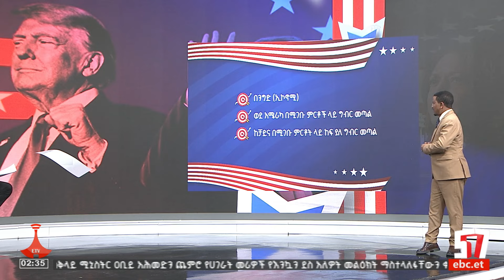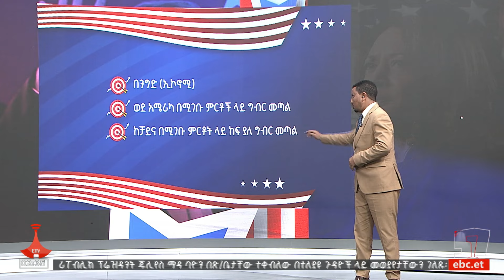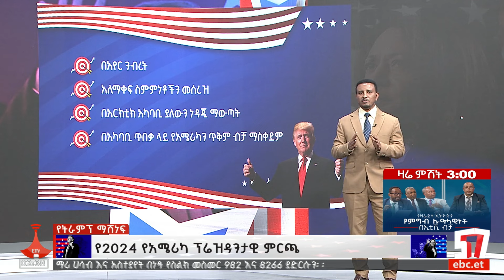47ኛው የአሜሪካ ፕሬዚዳንት ሆነው የተመረጡት ዶናልድ ትራምፕ "አስደናቂ ድል ተቀዳጅቻለሁ" አሉ።Etv | Ethiopia | News zena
47ኛው የአሜሪካ ፕሬዚዳንት ሆነው የተመረጡት ዶናልድ ትራምፕ ለደጋፊዎቻቸው ባደረጉት የ"እንኳን ደስ አለን" ንግግራቸው "አስደናቂ ድል ተቀዳጅቻለሁ" አሉ።